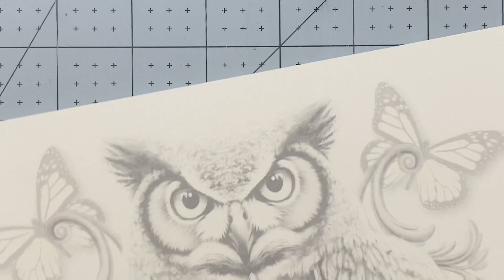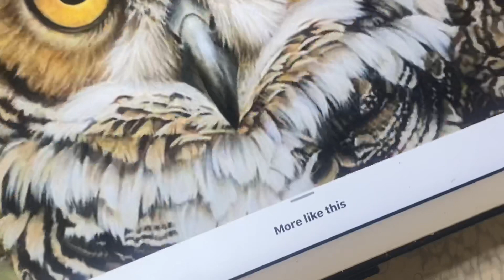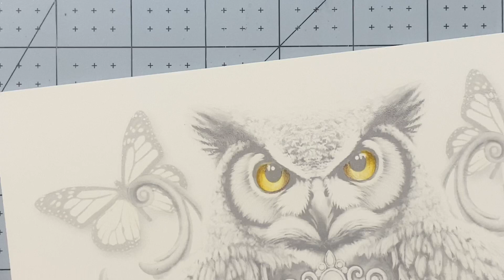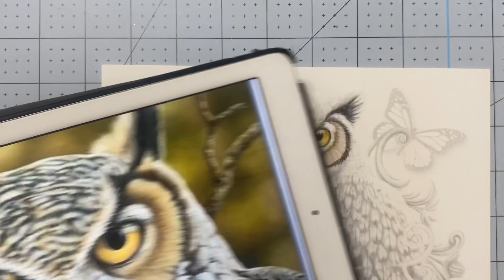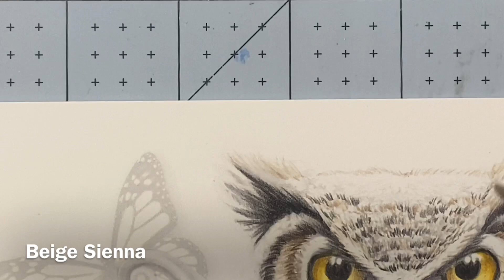Coloring “Death Wisdom” by Sara Richter Part One (The Owl)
Adult Coloring video series

The following supplies were used in this Video
*Prismacolor Pencils:
White
Deco Yellow
Sand/Sable
Spanish Orange
Seashell Pink
Beige Sienna
Sandbar Brown
Light Umber
Espresso
10% Cool Grey
50% Cool Grey
70% Cool Grey
90% Cool Grey
Black
Schpirerr Farben Black (optional)

Below is a list of some of my favorite supplies, many of which were used in this video series.
Some of them are affiliate links, and at no additional cost to you, I will earn a small commission if you decide to make a purchase after clicking through the link. 😊

Prismacolor Premier 150
Luminance Colored Pencils
Inktense Blocks(I would prefer these to the pencils)
Neocolor II water soul able crayons
Office World electric pencil sharpener
Recollections 110 lb cardstock
Caran D’Ache Full Blender
Prismacolor Colorless Blender
Electric eraser with refills
Pan Pastels Portrait Set
Soft tool palette sponge
BTSKY colored pencil case